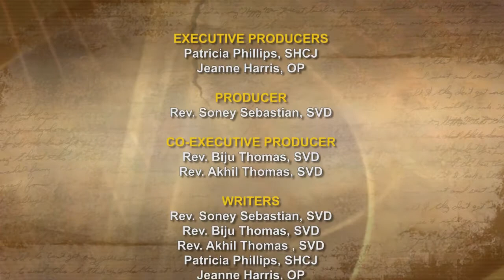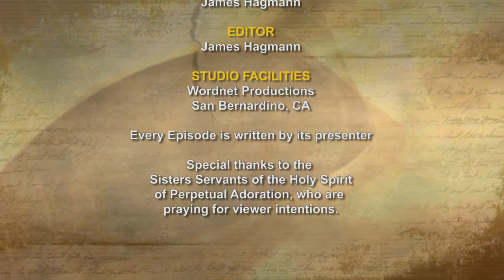iGod Today with Sr. Pat Phillips, SHCJ; Today's topic: Little Way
‘The Kingdom of God is at hand for you.’ Whatever town you enter and they do not receive you, go out into the streets and say, ‘The dust of your town that clings to our feet, even that we shake off against you.’ Yet know this: the Kingdom of God is at hand. I tell you, it will be more tolerable for Sodom on that day than for that town.”